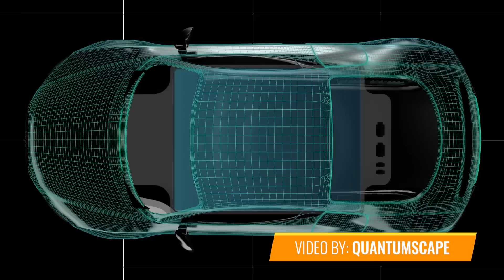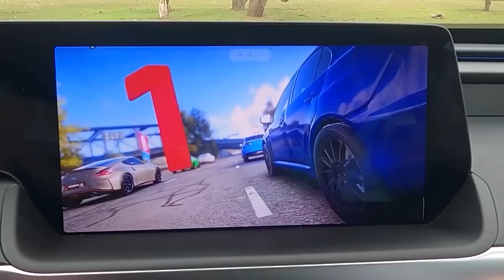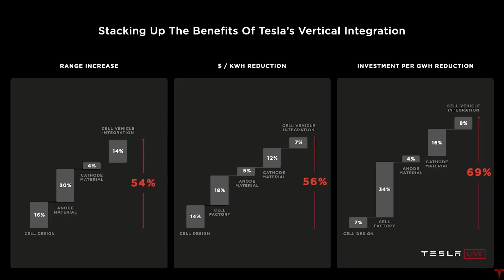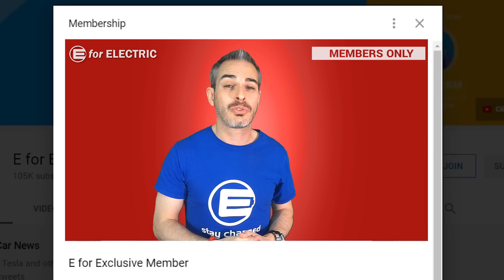TOYOTA's Only Hope to Beat TESLA: Solid State Battery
Toyota's promised solid state battery may be Toyota's only chance to catch Tesla and their 4680 battery technology, but how do the two compare? Let's look at Tesla's 4680 batteries vs Toyota's promised solid state batteries

❤️ XPENG MOTORS - Follow China’s leading smart EV automaker on Facebook